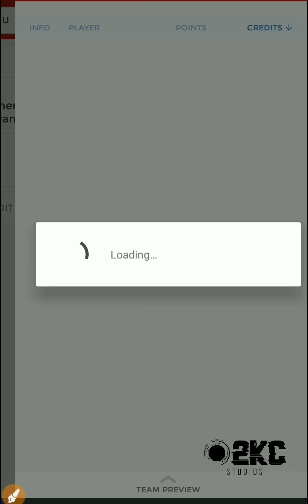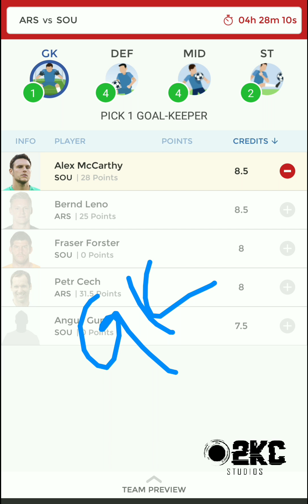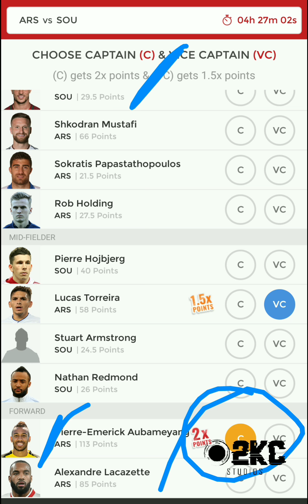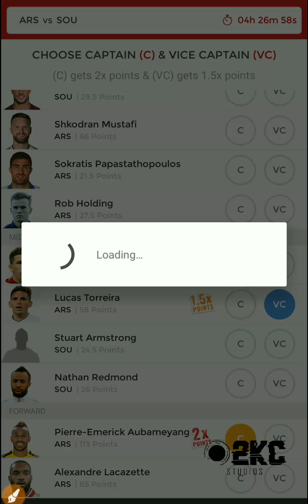ARS vs SOU vs ARS | dream11 Team | Premier League Football | 16.12.2018 | O2KC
ARS VS SOU VS ARS,ars vs sou,dream11 team,premier league,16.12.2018,winning team,indian fantasy,100% winning,dream11

Think you have better team than this?
Comment down so that we predict better.

Dream11.com
Dream11 videos
Dream11 winners
Dream11 grand league winners
Dream11 prediction